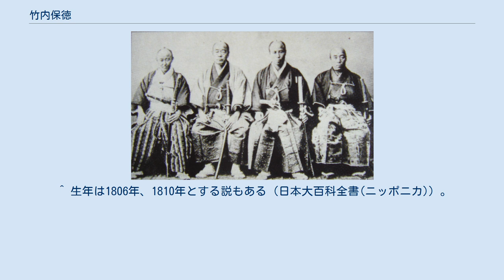竹内保徳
文久遣欧使節の代表。
左から2人目が竹内保徳。
左端は松平康英（康直）、右隣から順に京極高朗、柴田剛中。
 竹内 保徳（たけのうち やすのり、文化4年（1807年） - 慶応3年2月1日（1867年3月6日））は、江戸時代末期（幕末期）の幕臣。
官位は下野守、通称清太郎。
父は200俵の旗本・竹内富蔵。
 勘定所に出仕し、勘定組頭格を経て嘉永5年（1852年）勘定吟味役・海防掛に就任。
嘉永6年（1853年）の黒船来航後は台場普請掛・大砲鋳立掛・大船製造掛・米使応接掛を兼任。
安政元年（1854年）、箱館奉行就任。
幕府の命令に逆らって、アイヌに髪の毛を切ることを免除したことや、漁を発展させたことでアイヌの尊敬の対象となったとも言われる。
 文久元年（1861年）、勘定奉行兼外国奉行に就き、同年12月に遣欧使節（文久遣欧使節）として30余名を伴い横浜から出港してイギリスへ向かう。
ロンドンでは第二回ロンドン万博にも出席した。
攘夷運動に鑑み、江戸・大坂の開市、新潟・兵庫の開港延期の目的で欧州各国を訪問、五カ年延期に成功。
文久2年（1862年）5月、イギリスとの間にロンドン覚書として協定されたのを始めプロシア、ロシア、フランス、ポルトガルとの間に同じ協定を結んだ。
文久3年（1863年）、フランス船で帰国したが、幕府が攘夷主義の朝廷を宥和しようとしていたため登用されず、翌年勘定奉行を辞任。
元治元年（1864年）5月に大坂町奉行に推薦されたが着任せず退隠し、8月に閑職の西ノ丸留守居となる。
慶応元年（1865年）12月には横浜製鉄御用引受取扱となった。
慶応3年（1867年）に死去。
 ^ 生年は1806年、1810年とする説もある（日本大百科全書(ニッポニカ)）。
 ^ フランス人宣教師メルメ・カションの「日本のヒエラルヒーに関する研究」-(≪ Etude sur la hierarchie japonaise ≫)の試訳Brendan Le Roux、松山大学、言語文化研究 第３１巻 第２号、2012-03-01